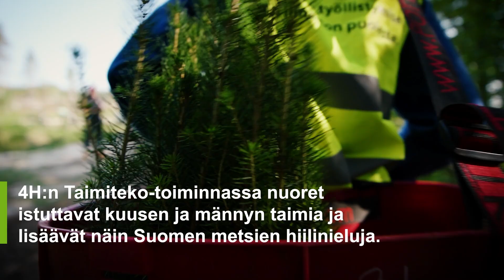Taimiteko 2023: Ähtäri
4H:n Taimiteko-toiminnassa nuoret istuttavat kuusen ja männyn taimia ja lisäävät näin Suomen metsien hiilinieluja.

Kesäkuussa 2023 Taimitekoja tehtiin 14 paikkakunnalla. Nuoret istuttivat yhteensä yli 185 000 puun taimea. Samalla syntyi 93 hehtaaria uutta metsää.

Taimiteossa työllistyy satoja pääasiassa alle 18-vuotiaita nuoria ympäri Suomea. Monelle taimien istuttaminen on ensimmäinen kesätyöpaikka, josta saa arvokasta työkokemusta.

Taimiteossa on viiden vuoden aikana ollut mukana yli sata yritystä, liittoa ja muuta organisaatiota mahdollistamassa metsien kasvattamista. Taimiteossa istutetaan myös yksityislahjoittajien Taimikaupasta ostamia taimia.

Viidessä vuodessa on istutettu yhteensä jo 800 000 puun taimea, mikä tarkoittaa 400 hehtaaria uutta metsää.

Taimiteko jatkuu taas kesällä 2024 – nuorten työllistymisen ja ilmaston puolesta!

Video: Ilkka Loikkanen